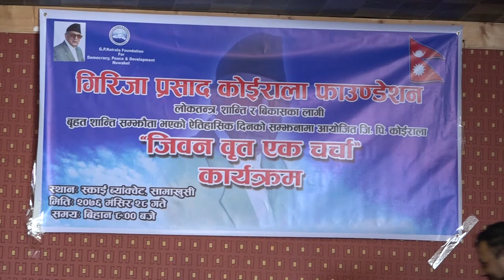गिरिजा प्रसाद कोइराला कोष तथा पत्रकारिता पुरस्कारको स्थापना एबं मृगौला पीडितलाई सहयोग।GP Foundation